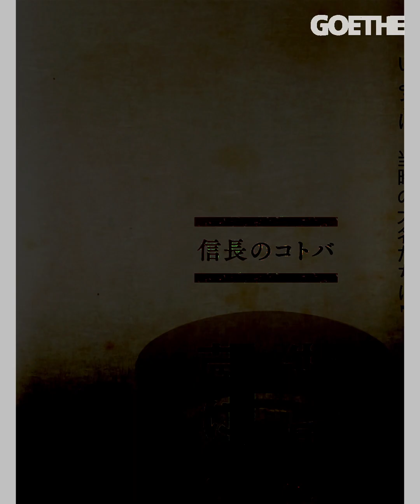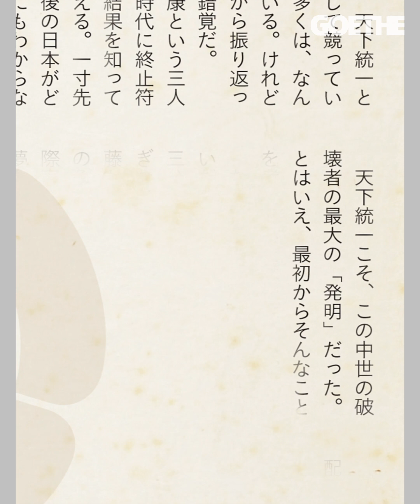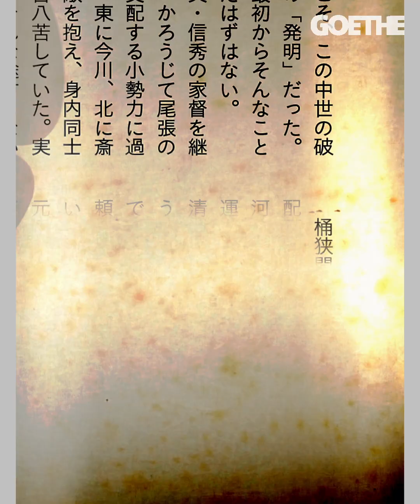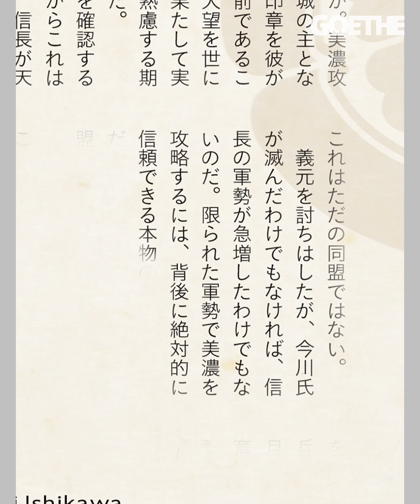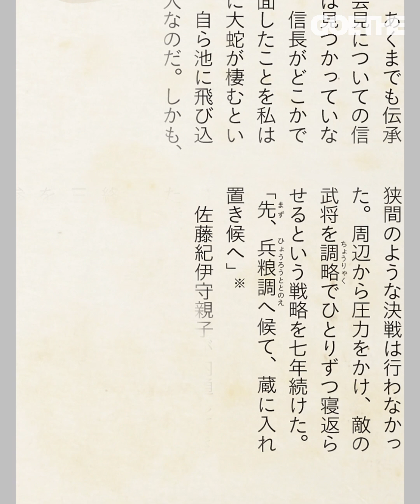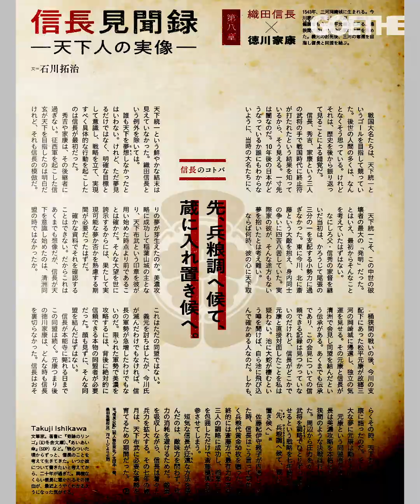【どうする信長】徳川家康に信長が語った"天下統一"の夢とは｜歴史朗読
日本の歴史において、誰もが知る織田信長。歴史に名を残す戦国武将のなかでも、信長は極めて特異な人物だった。交渉力、絶体絶命のピンチを乗り越えるアイデア力、咄嗟の判断力……。信長の奇想天外で機転の効いた行動は、日々無理難題を強いられるビジネスパーソンのヒントになるだろう。今回は、日本で唯一「天下統一」を画策していた信長のエピソードを紹介。 作家・石川拓治さんによるゲーテの人気コラム「信長見聞録」を朗読という形で再発信する。

文：石川拓治
動画：臼井 奎太
朗読：田中美紗貴